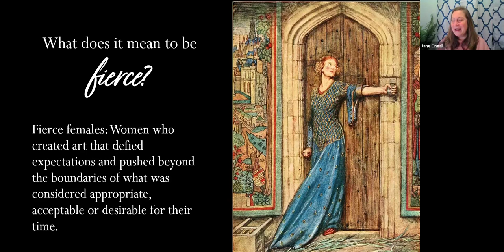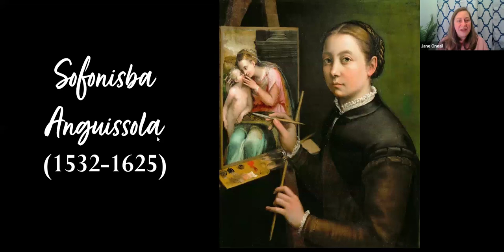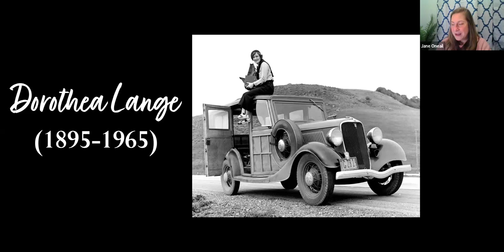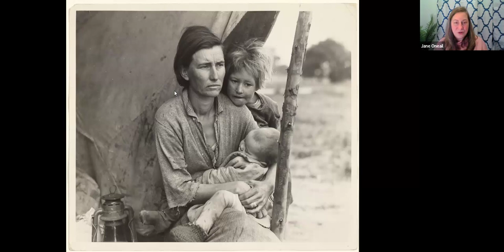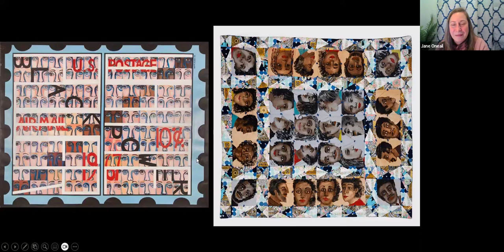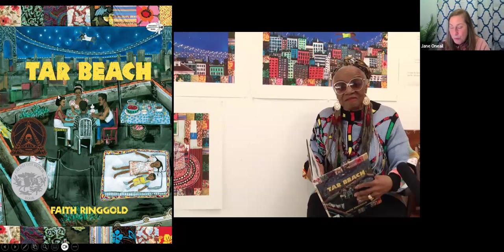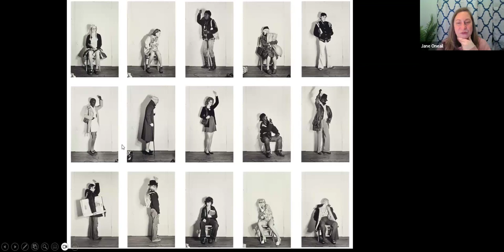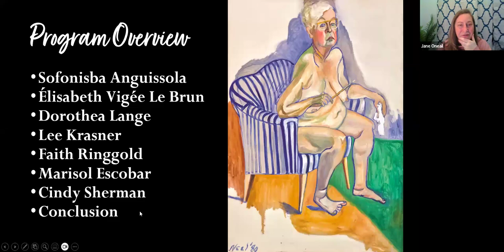Art on Thursdays: WEDNESDAY THIS MONTH - Fierce Females: Women in Art, Part II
Women have been barred from meaningful participation in the arts for centuries. This program celebrates the stories of an array of women artists (from the 1500s to today) who have overcome obstacles to achieve recognition and success. This program can be presented independent of Fierce Females, Part I. Image: Dorothea Lange. Migrant Mother, 1936. Museum of Modern Art.

About the Presenter:
Jane Oneail holds a master’s in Art History from Boston University and a master’s in Education from the Harvard University Graduate School of Education. She is a NH native and has worked at some of the state’s most esteemed cultural institutions, including the League of New Hampshire Craftsmen, where she served as Executive Director, and the Currier Museum of Art, where she held the role of Senior Educator. Jane founded the Currier’s Alzheimer’s Cafe and led the tour program for the museum and the Frank Lloyd Wright-designed Zimmerman House. She has taught Art History at the college level for more than a decade, most recently at the NH Institute of Art.

Culturally Curious's mission is to engage, educate and unify groups through facilitated arts experiences that inspire joy and foster critical and creative thinking, as well as an appreciation for our shared humanity.